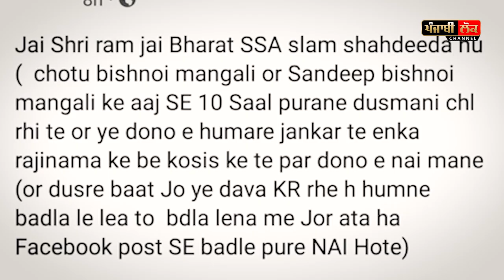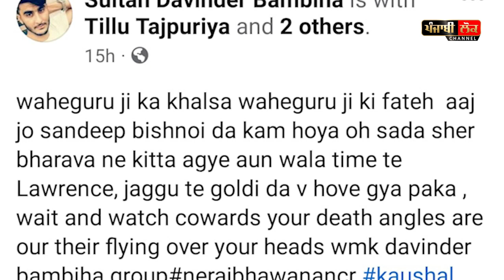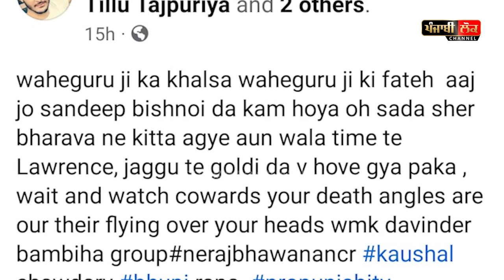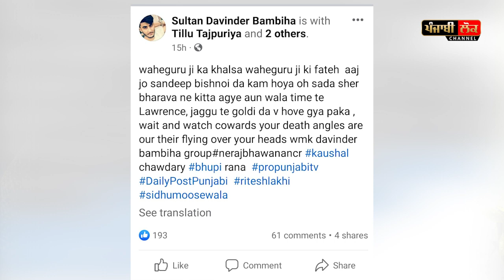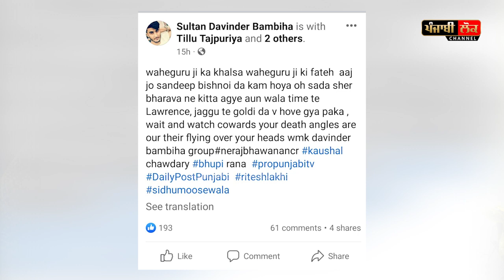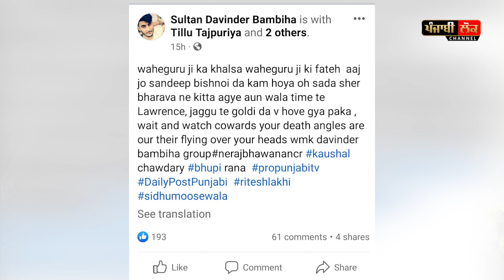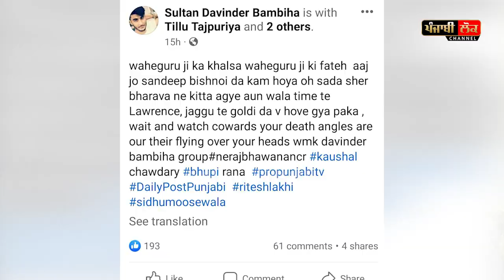ਬੰਬੀਹਾ ਗੈਂਗ ਨੂੰ ਗੈਂਗਸਟਰ ਗੋਲਡੀ ਬਰਾੜ ਦਾ ਠੋਕਵਾਂ ਜਵਾਬ